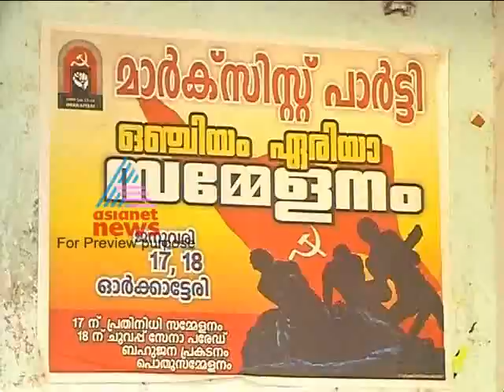TP Chandrasekharan murder case:Asianet News Hour 08, May Part 1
Asianet News Hour,Discussion Topic:TP Chandrasekharan murder case